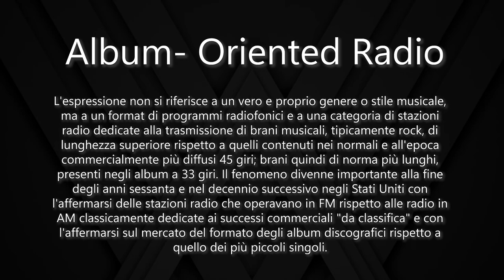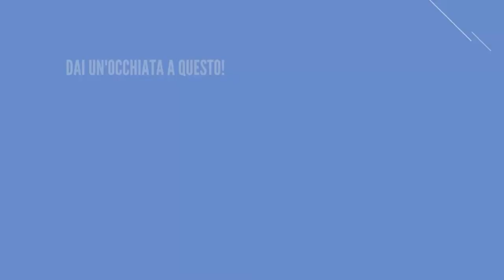Beast in black Berserker - LA GUIDA COMPLETA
Ecco a voi la guida completa di Berserker dei BEAST IN BLACK. In questo video c'è tutto quello che c'è da sapere su concept e musica dei beast in black!

E per farlo, ho invitato un mio amico disegnatore! Lui è VampireHunter85

Yuri si occuperà della parte riguardante Berserk. Ci parlerà del manga di Kentaro Miura e ci spiegherà tutto ciò che c'è da sapere sui testi dei Beast in black.

Io invece, come al solito, vi spiegherò cosa aspettarci musicalmente parlando, dai Beast in black. Vi racconterò in breve come sono arrivati al successo, secondo me questi mostri del power metal finlandese!

00:00:00 SIGLA
00:00:29 INTRODUZIONE
00:01:33 COSA FANNO I BEAST IN BLACK
00:03:05 COME HANNO AVUTO TUTTO QUESTO SUCCESSO? 5 MOTIVI PER I QUALI HANNO FATTO SUCCESSO
00:03:32 PRIMO MOTIVO DEL SUCCESSO
00:04:25 SECONDO MOTIVO DEL SUCCESSO
00:06:08 TERZO MOTIVO DEL SUCCESSO
00:08:24 QUARTO MOTIVO DEL SUCCESSO
00:09:50 QUINTO MOTIVO DEL SUCCESSO
00:10:19 PARLIAMO DEL CONCEPT
00:11:28 INTRODUZIONE VAMPIREHUNTER85
00:11:54 INTRODUZIONE AL MANGA DI BERSERK
00:16:31 ANALISI DEL TESTO: BEAST IN BLACK
00:19:48 ANALISI DEL TESTO: BORN AGAIN
00:22:48 ANALISI DEL TESTO: ZODD THE IMMORTAL
00:26:09 ANALISI DEL TESTO: END OF THE WORLD
00:27:20 ANALISI DEL TESTO: THE FIFTH ANGEL
00:33:35 ANALISI DEL TESTO: HELL OF ETERNITY
00:36:27 ANALISI DEL TESTO: CRAZY, MAD, INSANE
00:37:11 ANALISI DEL TESTO: GO TO HELL - ETERNAL FIRE - END OF THE WORLD
00:37:52 ANALISI DEL TESTO: GHOST IN THE RAIN
00:40:42 ANALISI DEL TESTO: BROKEN SURVIVOR
00:44:55 CONSIDERAZIONI FINALI SUL MANGA
00:47:32 CONSIDERAZIONI SULLA SERIE ANIMATA
00:48:26 CONCLUSIONE E SALUTI